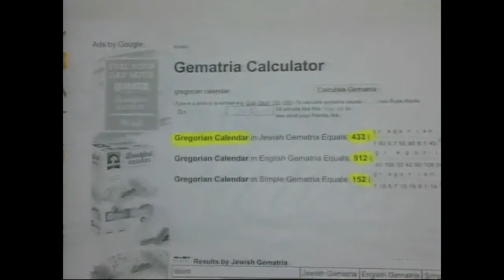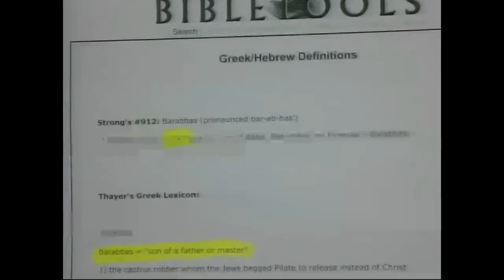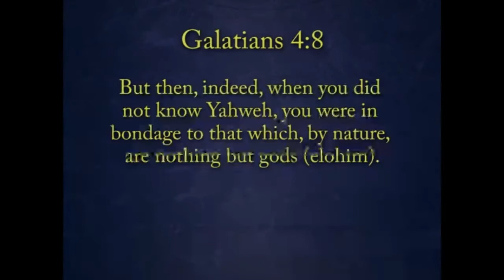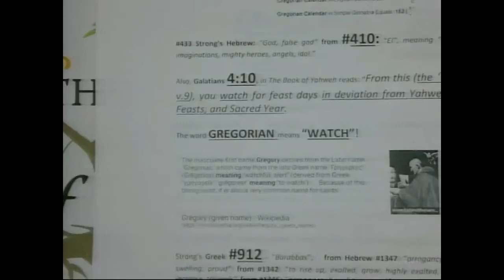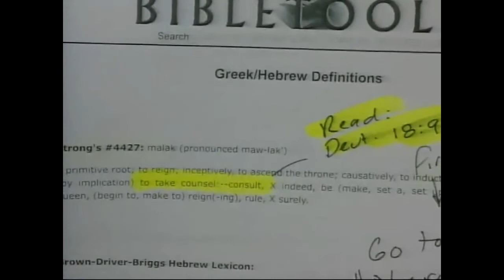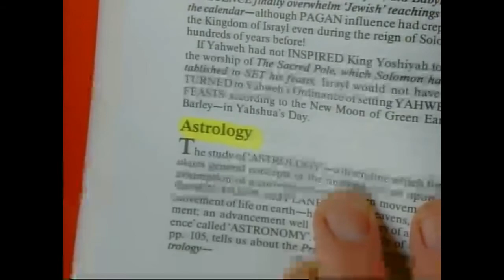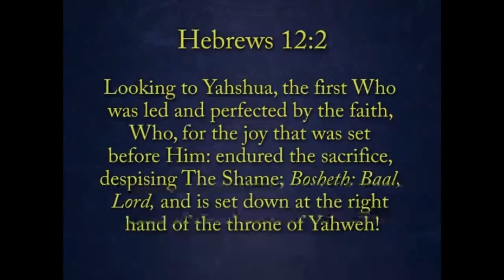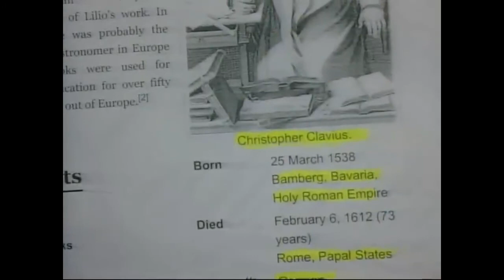2-24-18 Donkeys 8, 2018 Yahamatria codes Gematria for "Gregorian calendar" at the Gr8House of Yahweh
Shalom/Peace,
     The great teacher here digs into the yahmatria and the hidden numbers and codes that are there to connect the dots and find "coincidences".

But the deception has been really "Great" and Yahweh is finally now in the Revelation, revealing the true nature of this "hell on earth-care" that is the Medikill provider profession-ills, the priests of Ba'al who use their enchantments and sorceries to Blind we sheeple to the truth, the truth that you have been given the most incredible body with the perfect immune system that is literally 99.9% capable of overcoming any dis-ease, as long as we follow the guide...
however there is a group, or a team that I term team "Not Yahweh" that has done done away with the only laws, principles, and awesome judgements that are guaranteed to not only keep all the sickssickssicks 666ness off of us that the sicksicksicko's are bringing on themselves, but those perfect tried and true everlasting laws will actually bring peace and healing to your bones, wellness beyond compare...
please feel free to check out these really awesome resources for instructions in righteousness and to expand your knowledge of Great Heavenly Father Yahweh.